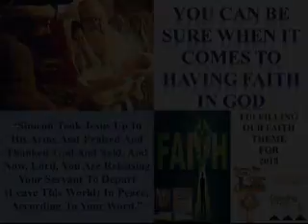You Can Be Sure About Having Faith In God